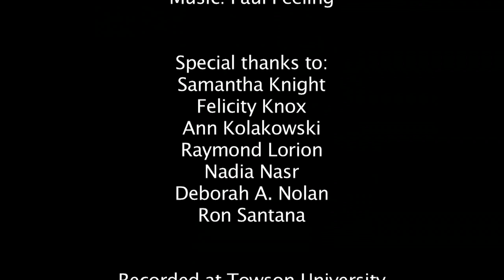Tabatha Uhrich / TEOHP Interview, November 20, 2013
Tabatha A. Uhrich graduated from Virginia Commonwealth University in 1989 with a bachelor's degree in Health and Physical Education.

Dr. Uhrich taught in public education and at Temple University before accepting a position at Towson University in 2002 as a member of the Department of Kinesiology.